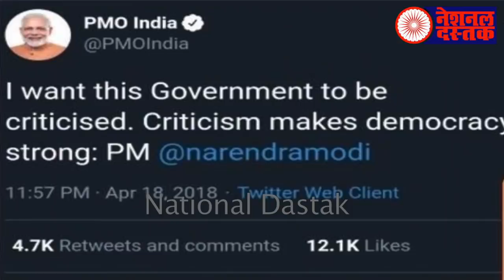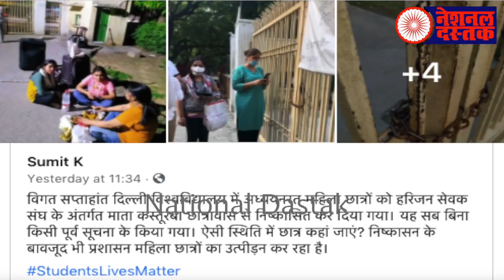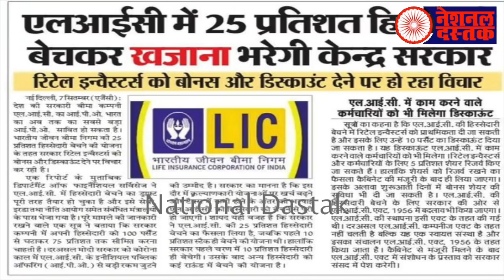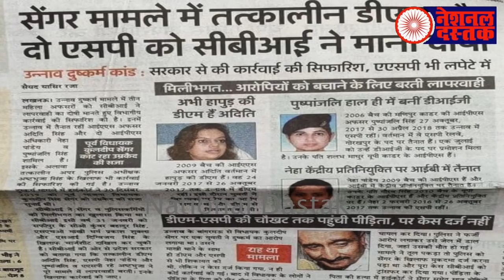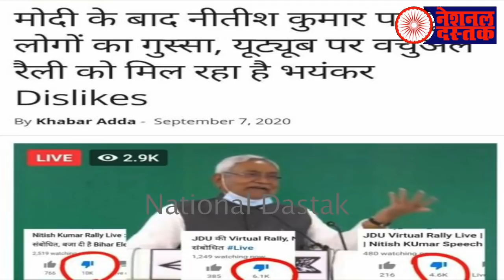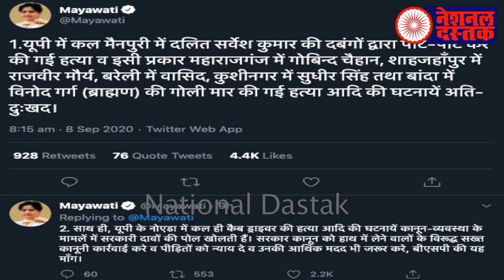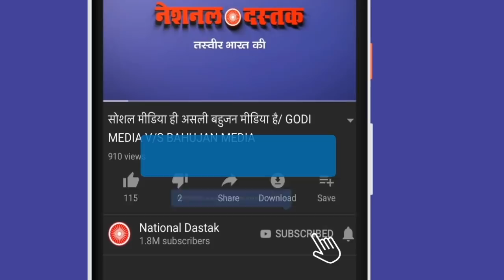मोदी जी ने नया क्या बेंचा/BIG NEWS FOR BAHUJAN BY SHAMBHU